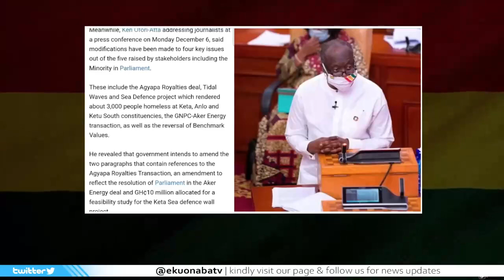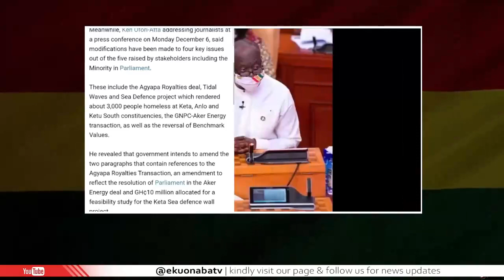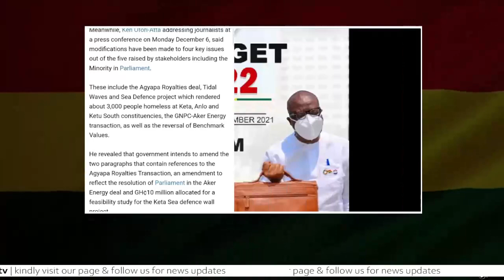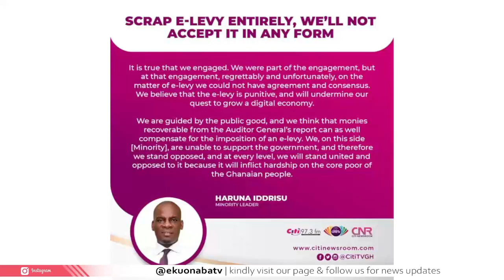2022 budget brouhaha + haruna idrisu u turn